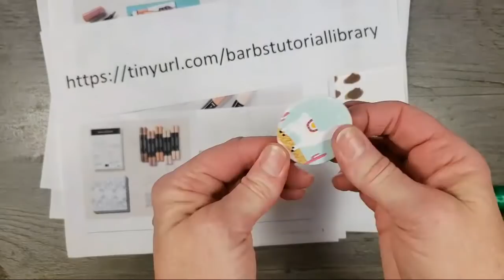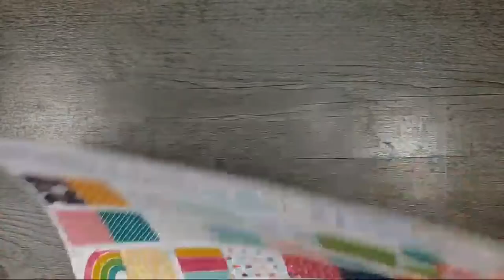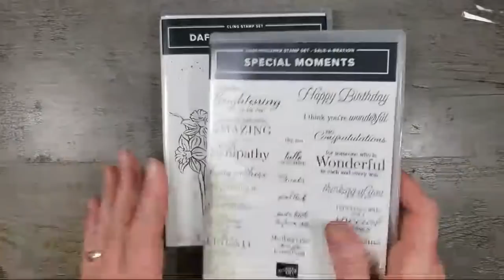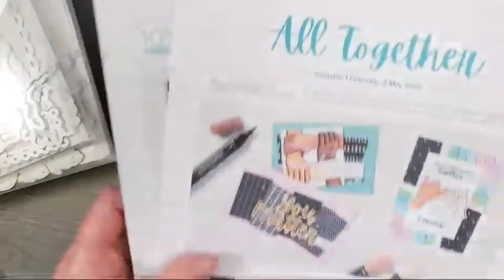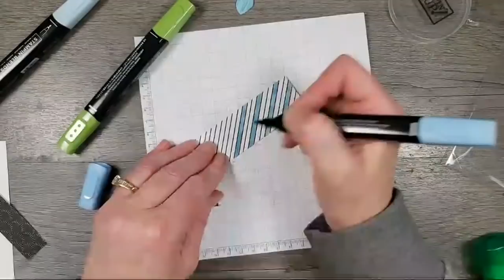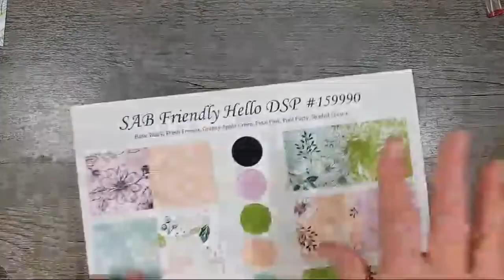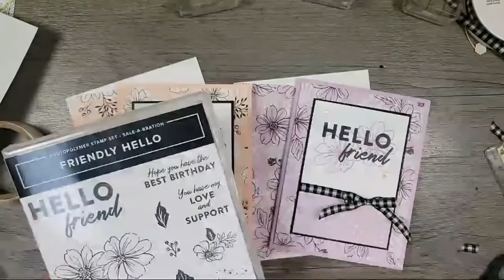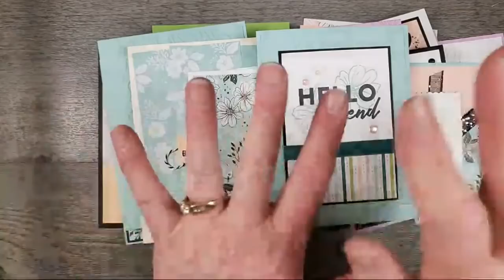🔴Free LIVE Stamping Class Jan 27, 2022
💎Blending Brush Holder Duo multi
💎Blending Brush Holder Duo pink
💎Cross Lock Tweezer
💎Magnetic Die Trays Set
💎Magnetic Die Tray Round
💎Magnet Sheets for Die Storage
💎Embossing Anti Static Bag
💎Embossing Powder Pal
💎Temporary Mask/Stencil Adhesive
💎T-Square Ruler
💎Silicone Baking Sheet
🦄Unicorn LED Keychain
❤️ARTFULLY LAYERED CWYA JAN CLASS TO GO!!
❤️BORDERS IN BLOOM ONLINE CLASS Whole Shebang $130 (both die sets, stamp set, DSP, ribbons, black dots & some DSP)
❤️ICONIC SUNNY SENTIMENTS CLASS TO GO!!